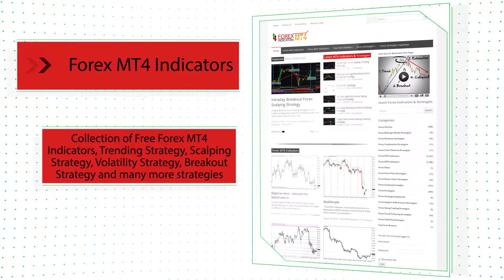BuySell v2 Forex MT4 Indicator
-About-

Forex Strategies
Forex Indicators
Forex Systems